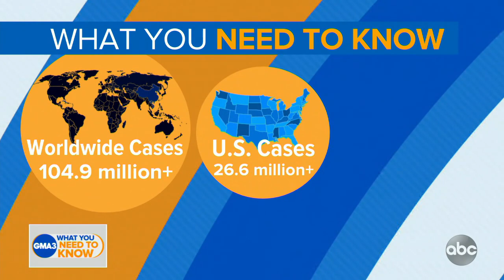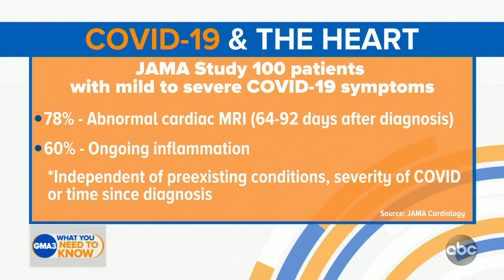What we know about the effects of COVID-19 on the heart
Dr. Jen Ashton discusses the effects of COVID-19 on the heart on National Wear Red Day.